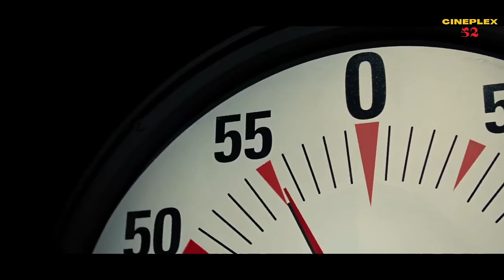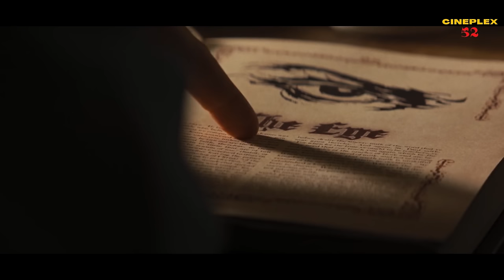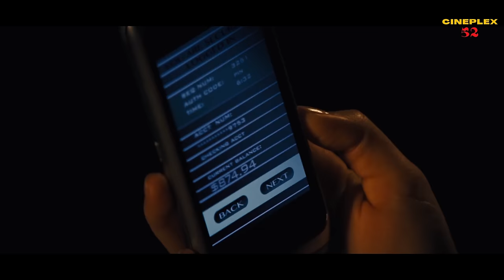জাদুর মাধ্যমে ৩ মিনিটে ব্যাংক ডাকাতি | Now You See Me Movie Explained in Bangla | Heist | Cineplex52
Now You See Me is a 2013 American heist film[4] directed by Louis Leterrier. Four street magicians, Daniel, Merritt, Henley and Jack, ransack a huge amount of money belonging to insurance baron Arthur Tressler while being chased by police officers.

Now you see me (2013) Action/Crime movie explained in Bangla
Now you see me movie explanation in Bangla | Cineplex52
Now you see me explained in Bengali
Now you see me Story Summarized in Bangla
Now you see me Movie Story Review in Bangla